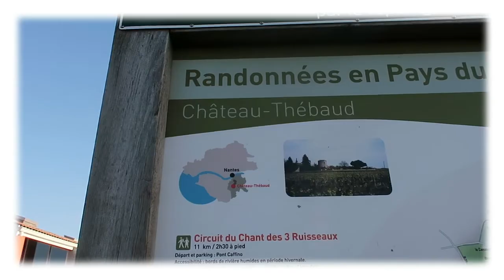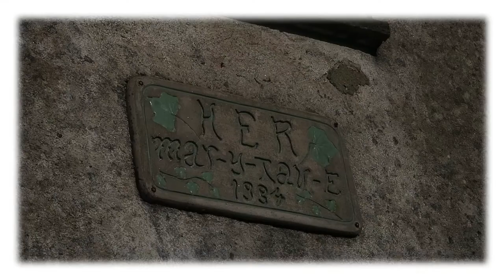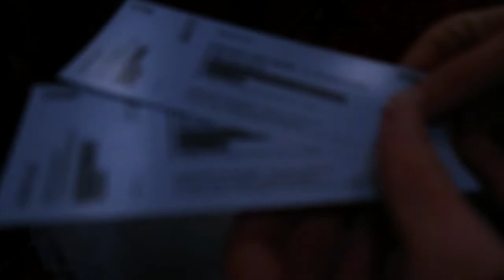les petOns en l'air à Château Thébaud et BONUS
Randonnée de 8km à Château Thébaud, le 27/02/2022.
Visite du belvédère et une après midi au théatre 100 noms de Nantes